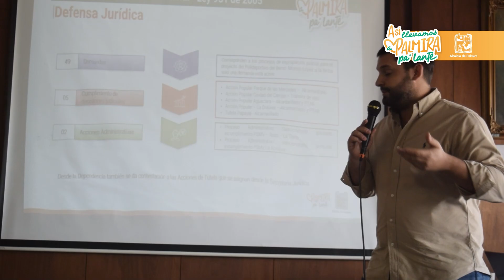Primeras sesiones de empalme entre la Secretaría de Infraestructura y el gobierno entrante